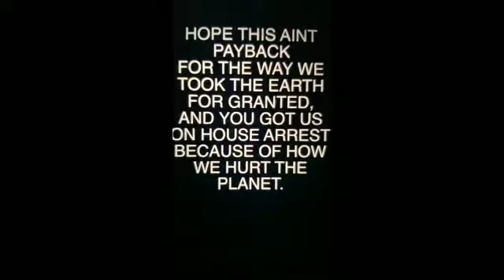Rapper Fred The Godson Rip & The Mark of The Beast